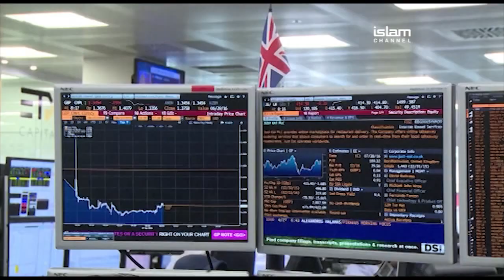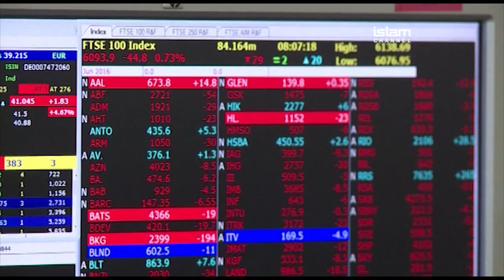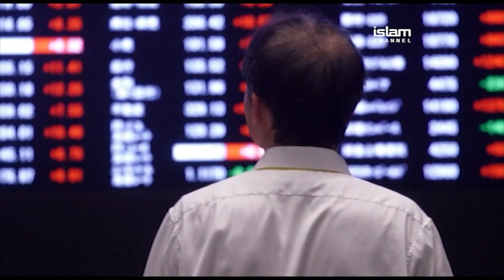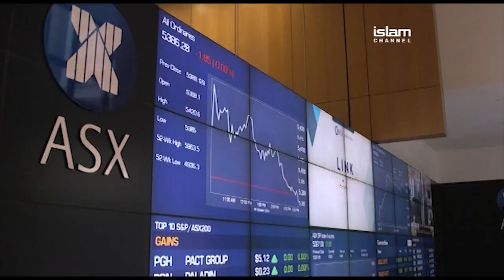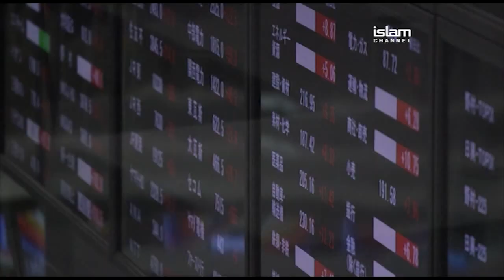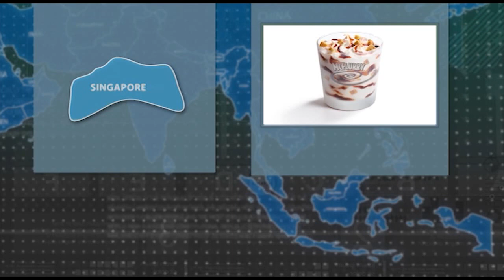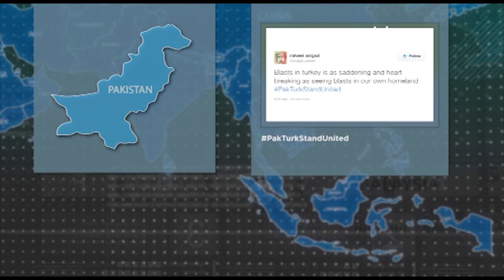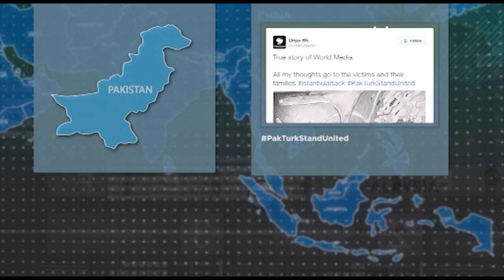Asia Wired - Brexit and Asia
We look at the shock of Brexit following the UK vote on leaving the European Union. It’s shocked Britain and has sent waves beyond its borders to regions such as Asia. So what effect has it had from one big economy to another? Followed by the week's Talking Points.

Joining to explore the fallout - Dr Ulrich Volz who is Head of the Department of Economics at SOAS, University of London, and member of the Advisory Council of the Asian Development Bank Institute in Tokyo. Khadija Ahmed reports.

Presented by Afzal Ahmed

First broadcast: Sunday 3rd July 2016 [Episode 4]